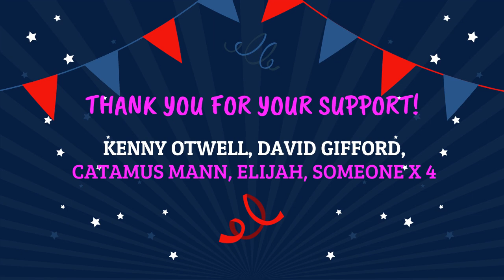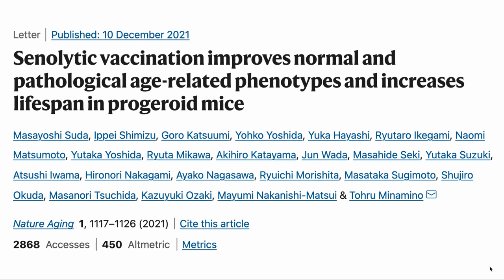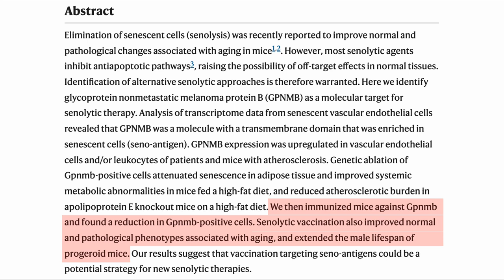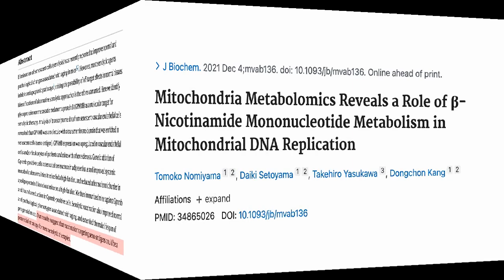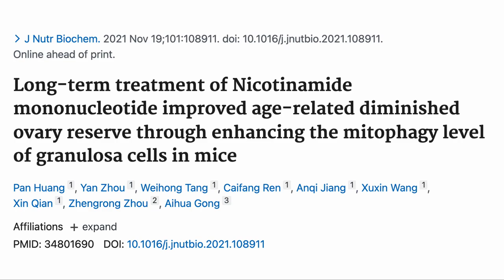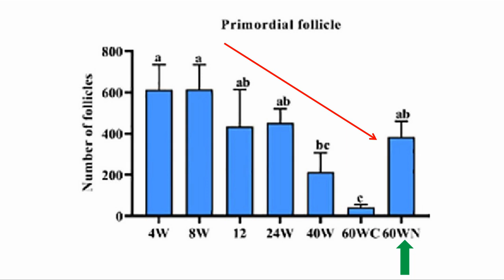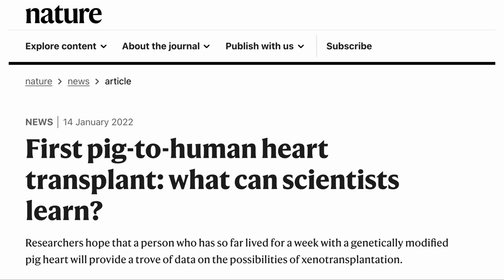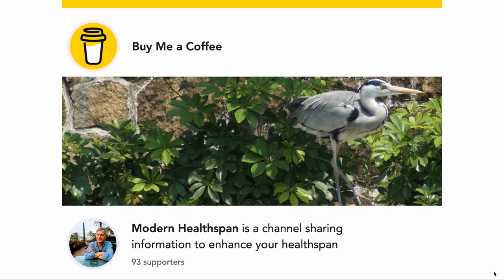NMN Supports Mito Health & Fertility | Senolytic Vaccine | First Pig Human Heart Transplant | NS34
Welcome to our 34th News Letter. In this video we look a study of NMN protecting fertility in aging mice, NMN helping with mitochondrial health, a vaccine being used against senescent cells and the first heart transplant from a genetically modified pig to a human.

Papers referenced in the news letter.
Mitochondria Metabolomics Reveals a Role of β-Nicotinamide Mononucleotide Metabolism in Mitochondrial DNA Replication
Long-term treatment of Nicotinamide mononucleotide improved age-related diminished ovary reserve through enhancing the mitophagy level of granulosa cells in mice
Senolytic vaccination improves normal and pathological age-related phenotypes and increases lifespan in progeroid mice

*** Jinfiniti NAD, Senescent cell levels and other tests can be found here:***

100% Trans-Resveratrol 1000 mg ProHealth